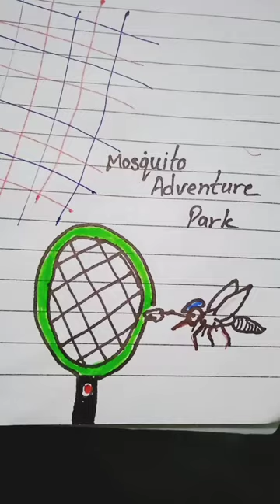Mosquito Adventure park